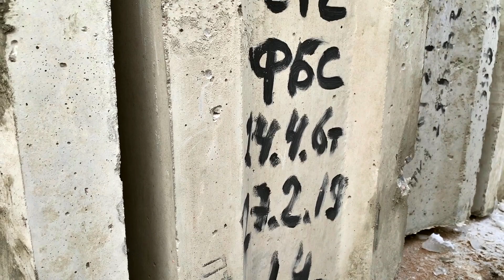Как построить недорогой ФУНДАМЕНТ из блоков ФБС для дома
В этом видео делимся с вами особенностями устройства ленточного фундамента из ФБС. Как монтировать первый ряд блоков? Нужны ли фундаментные плиты, подбетонка или монолитный пояс в основании? Как монтировать все последующие ряды? Ответы в видео. Смотрим!